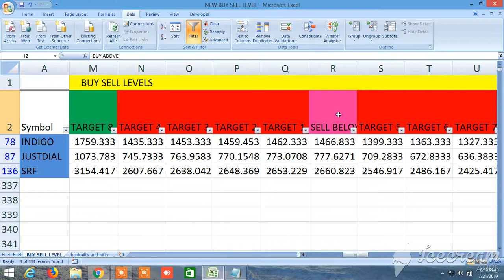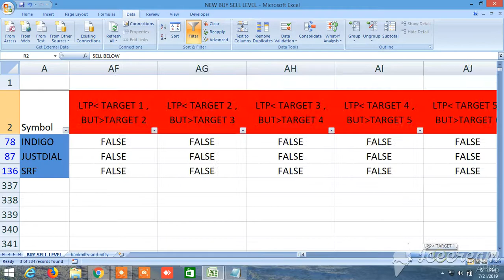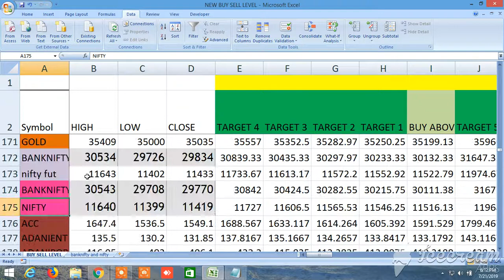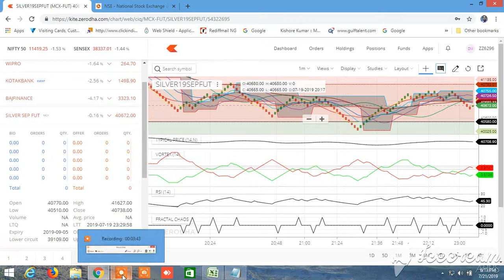NEW BUY SELL LEVELS ALL IN ONE EQUITY, FUTURES, COMMODITY, NIFTY, BANKNIFTY 22.07.2019